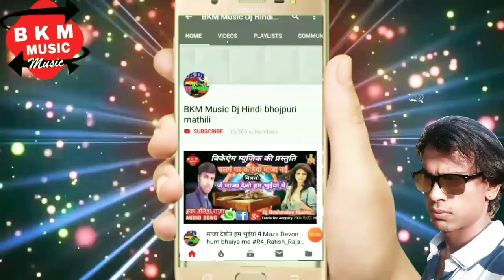Ratish Raja Maithili hit song 2019 बनब केकर जान banab kekar jan मैथिली लोग गीत 2019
Dj Brahmdev Mahto hissar chok
DJ brahmdev Hissar Chok Madhubani
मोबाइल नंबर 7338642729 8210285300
Singr R4_Ratish Raja ji मैथिली लोग गीत 2019